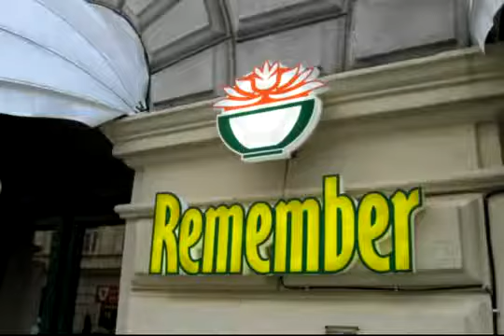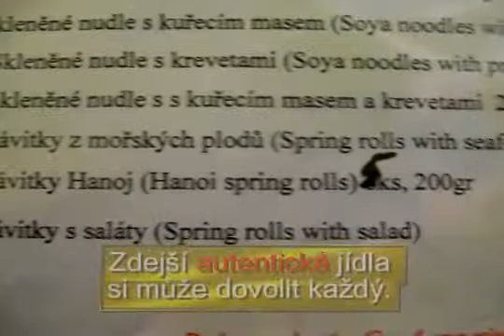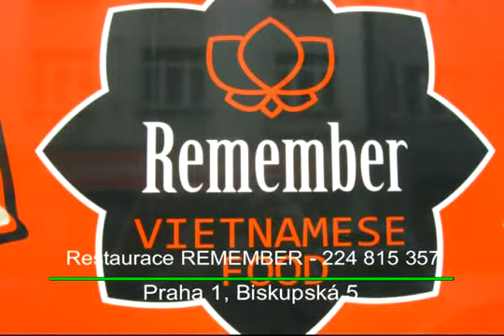Vietinfo - B n tin Séc ngay 12.2.2011.flv